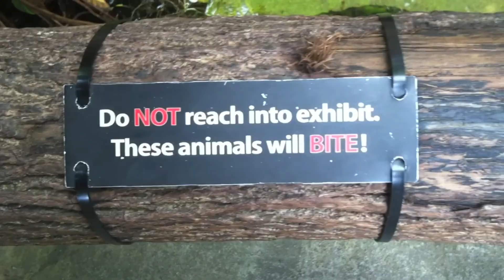Archive, Episode 4: Aquarium Trip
One time, we went to the aquarium...